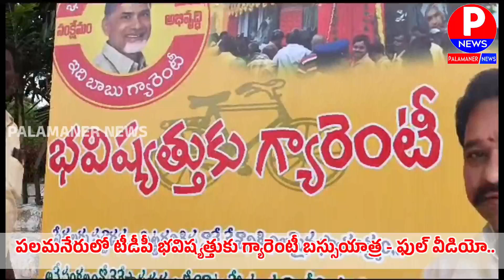పలమనేరులో టీడీపీ భవిష్యత్తుకు గ్యారెంటీ బస్సుయాత్ర - ఫుల్ వీడియో..